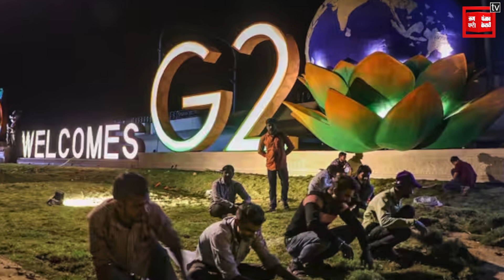Jammu Kashmir में टूटेगी आतंकियों की कमर, 7 जिलों में NIA का Action | NIA Raid In Kashmir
तो एक बार फिर जम्मू-कश्मीर में सभी आतंकी होश में आ जाएं नहीं तो शामत आने वाली है... NIA लगातार गैंगस्टर-आतंकी कनेक्शन को लेकर एक्शन मोड में दिख रही है... ज्ञात हो कि कुछ दिन पहले ही आतंकी गतिविधि और गैंगस्टरों के कमर को तोड़ने के लिए देशभर में NIA 6 राज्यों के 122 ठिकानों पर ताबड़तोड़ छापेमारी कर की थी... बता दें कि ये छापेमारी खासकर गैंगस्टर-खालिस्तानी टेरर नेटवर्क से जुड़े लोगों पर की गई थी... NIA ने लॉरेंस बिश्नोई, गोल्डी बराड़, नीरज बवाना समेत दर्जन भर गैंगस्टर्स के करीबियों पर रेड की... ये छापेमारी आतंक-ड्रग्स के तस्करों-गैंगस्टरों से सांठगांठ के मामले में की गई... जिससे गैंगस्टर और आतंकियों में हड़कंप मच गया... और आज सुबह 6 बजे से ही जम्मू-कश्मीर में आतंक की कमर को तोड़ने के लिए NIA कश्मीर के 7 जिलों में 15 ठिकानों पर ताबड़तोड़ छापेमारी जारी है... बता दें कि पुलवामा, अवंतीपोरा, अनंतनाग, श्रीनगर, कुपवाड़ा और जम्मू संभाग के पुंछ में ये छापेमारी जारी है... तमाम वाक्य के बाद सवाल ये उठता है कि आखिरकार ये जो गैंगस्टर और आतंकी होते हैं इनकी फंडिंग कहां से मिलती है... कौन इनको पैसे देता है... कहां से आता है... जो सबसे बड़ा सवाल है... अगर किसी भी तरीके से इन लोगों के फंडिग को रोक दिया जाए तो जल्द ही आतंकी और गैंगस्टरों की कमर टूट सकती है... लेकिन ये पता लगाना कि इनकी फंडिंग कहां से होती है... जो बेहद ही महत्वपूर्ण है